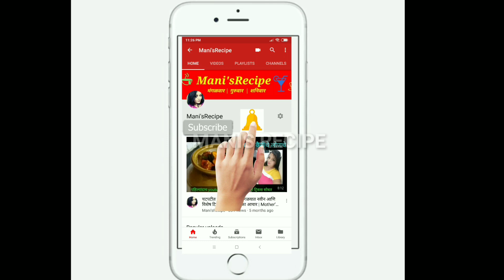2 वस्तू वापरून उन्हाळी वाळवण रेसिपी बटाटा चिप्स/खिस तुरटी न वापरता पांढरा शुभ्र |Potato Chips & Khis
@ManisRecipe